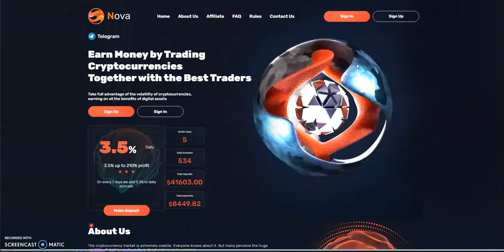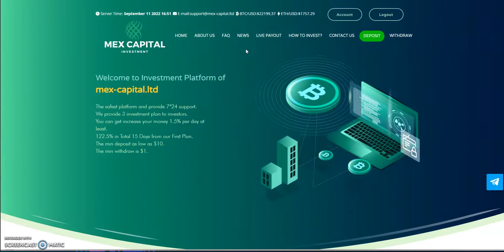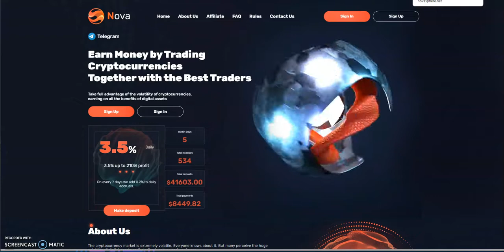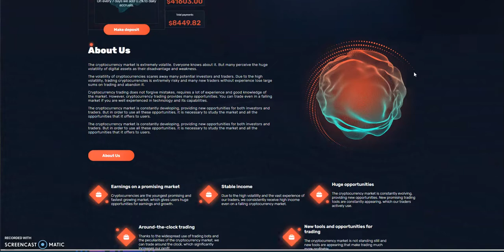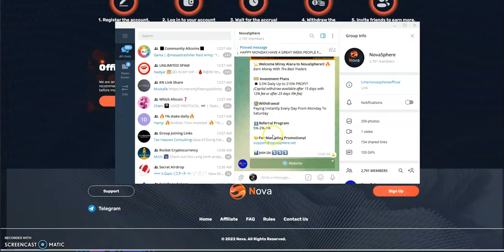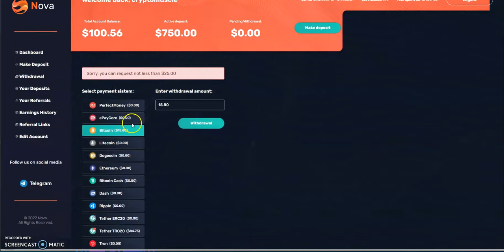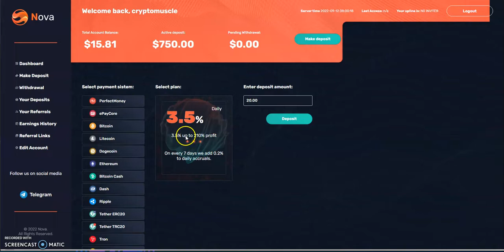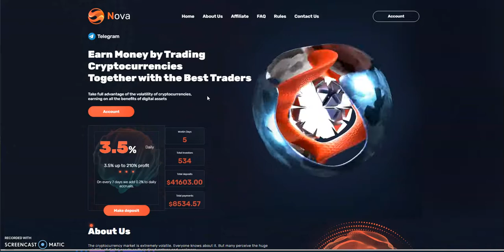Novasphere - High Yield Platform - Make 3.5% Daily and more, Also End of Mex Capital and Trader 7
Episode 3246

Pegasus

Matrix Platforms

Make 3.5% Daily up to 210% profit

Mid-level Platforms

Others